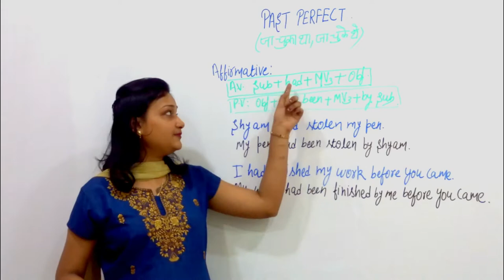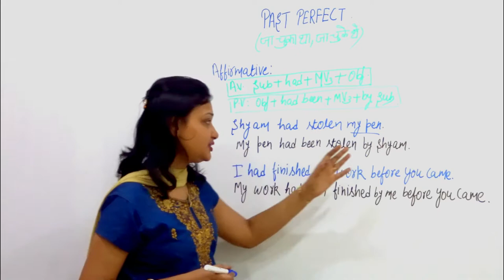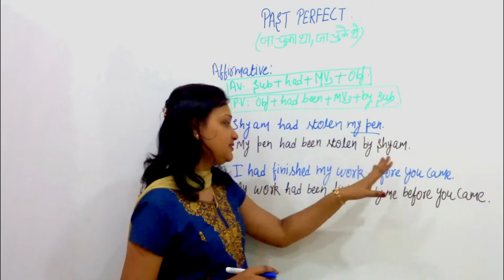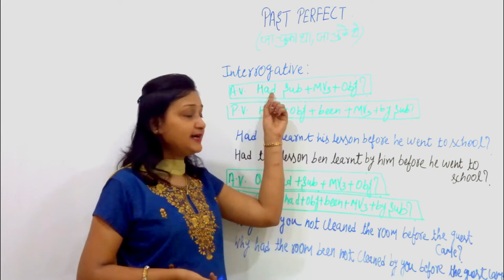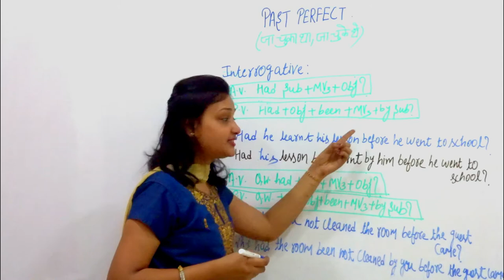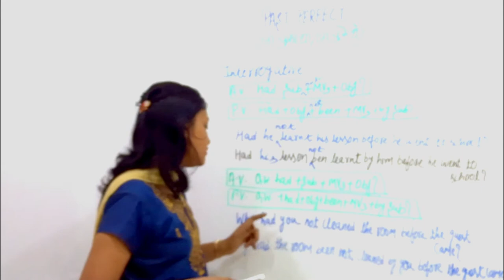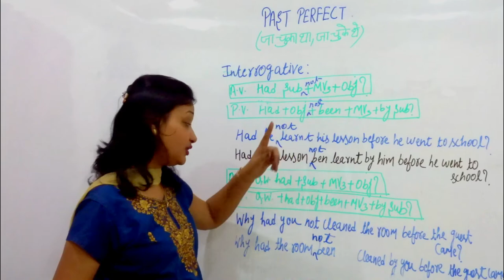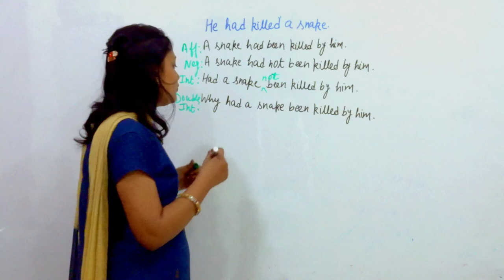Past perfect active and Passive voice rules with examples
In this video, we are going to learn about past perfect active and passive voice example
with the complete structure of each type of sentence (Affirmative, Negative, Interrogative) with their examples. We will also discuss the WH family.